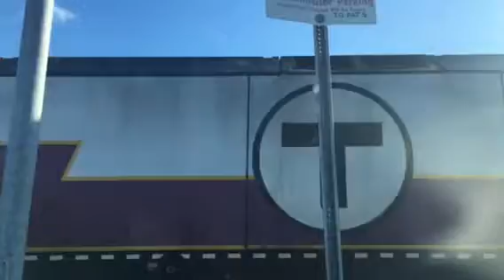Boston New train